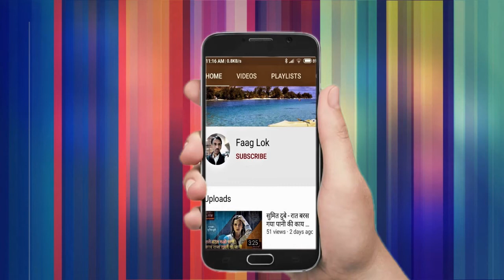दादरा गीत | सुना ननदी केर भइया ननदी ना बुलउबै | Ranu patel | Ranu ke Lokgeet | Rewa ke Lokgeet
दादरा गीत ! सुना ननदी केर भइया ननदी ना बुलउबै ! Lokgeet ! Folk song | Ranu patel | Ranu ke Lokgeet
ranu ke lokgeet, renu ke lokgeet, ranu patel ke lokgeet, ranu mandal ke lokgeet

दोस्तों,
अब आप भी फाग लोक यूट्यूब चैनल  पर अपने गीत गा सकते हैं। आप भारत देश के किसी भी क्षेत्र के क्षेत्रीय गीत लोकगीत को अपने मोबाइल फोन या कैमरे पर वीडियो रूप में रिकॉर्ड कर हमें वॉट्सएप नंबर या मेल आइडी पर भेज सकते हैं।